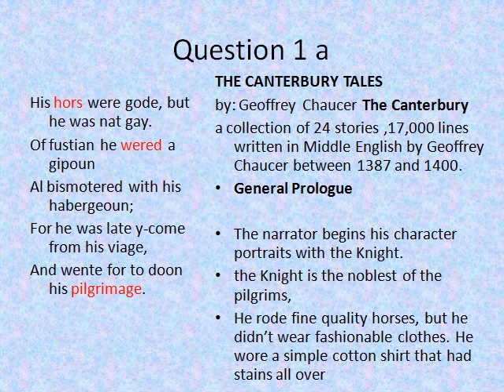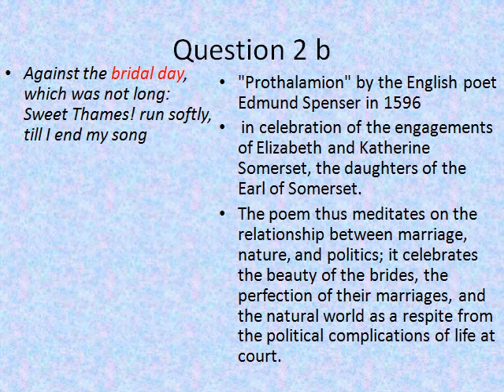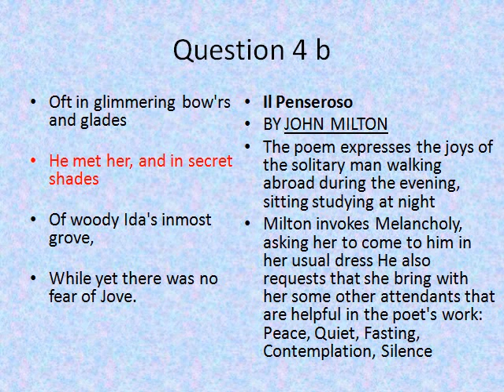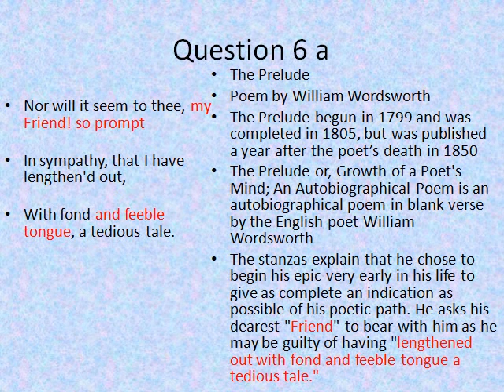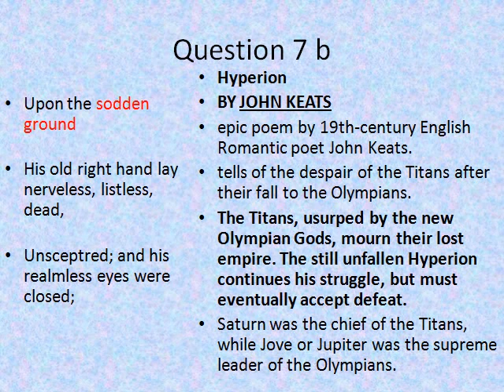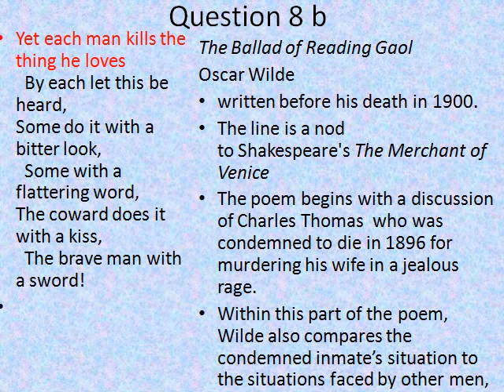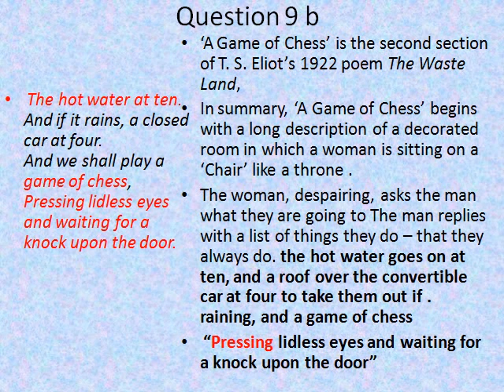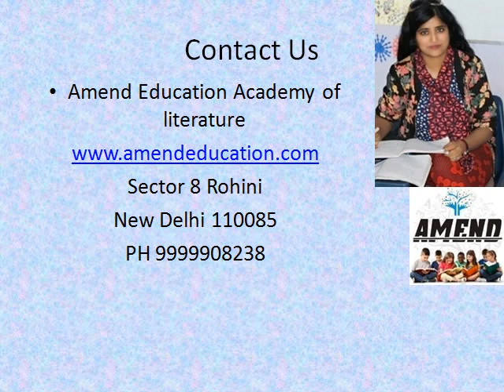What to write in RTC Question IGNOU MEG 01 MA ENGLISH How to answer BRITISH POETRY EXAM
This is a 22 Minute Analysis of 2019 June TEE British Poetry Question Paper Analysis
Best way to prepare and answer RTC for JUNE Ignou TEE. 2020 British Poetry MEG 01.

Important for December JUNE 2020 TEE
BRITISH POETRY PAPER PATTERN IGNOU Video lecture

Important Poems of MEG 1
1 The Nun's Priest's Tale By Chaucer
2 Epithalamion BY EDMUND SPENSER
3 Prothalamion BY EDMUND SPENSER
4 Amoretti: Sonnet 34 EdmundSpenser
5 Amoretti: Sonnet 67 Edmund Spenser
6 Amoretti: Sonnet 77 Edmund Spenser
7 A Valediction: Forbidding Mourning Poem by John Donne
8 Hymn to God, My God, in My Sickness BY JOHN DONNE
9 Holy Sonnets: Batter my heart, three-person'd God BY JOHN DONNE
10 The Flea BY JOHN DONNE
11 The Good-Morrow BY JOHN DONNE
12 Twicknam Garden by John Donne
13 The Canonization BY JOHN DONNE
14 The Garden BY ANDREW MARVELL
15 To His Coy Mistress BY ANDREW MARVELL
16 Il Penseroso BY JOHN MILTON
17 L'Allegro BY JOHN MILTON
18 Mac Flecknoe  BY JOHN DRYDEN
19 Alexander's Feast Dryden, John
20 Epistle to Dr. Arbuthnot BY ALEXANDER POPE
21 The Divine Image BY WILLIAM BLAKE
22 London BY WILLIAM BLAKE
23 The Lamb BY WILLIAM BLAKE
24 The Sick Rose BY WILLIAM BLAKE
25 The Tyger  Launch Audio in a New Window BY WILLIAM BLAKE
26 The Chimney Sweeper: When my mother died I was very young BY WILLIAM BLAKE
27 The Prelude Poem by William Wordsworth
28 Kubla Khan BY SAMUEL TAYLOR COLERIDGE
29 Dejection: An OdeBY SAMUEL TAYLOR COLERIDGE
30 The Triumph of LifePoem by Percy Bysshe Shelley
31 The Bishop Orders His Tomb at Saint Praxed's Church BY ROBERT BROWNING
32 Porphyria's Lover BY ROBERT BROWNING
33 Goblin Market BY CHRISTINA ROSSETTI
34 The Ballad of Reading Gaol Poem by Oscar Wilde
35 Adam's Curse BY WILLIAM BUTLER YEATS
36 Lapis Lazuli BY WILLIAM BUTLER YEATS
37 No Second Troy BY WILLIAM BUTLER YEATS
38 The Waste Land  BY T. S. ELIOT  I. The Burial of the Dead
39   The Waste Land BY T. S. ELIOT  II. A Game of Chess
40 The Waste Land BY T. S. ELIOT III. The Fire Sermon
41 The Waste Land BY T. S. ELIOT IV. Death by Water
42 The Waste Land BY T. S. ELIOT V. What the Thunder Said
43 Dylan Thomas' "And Death Shall Have No Dominion"
44 Church Going - Poem by Philip Larkin
45 The Colossus BY SYLVIA PLATH
46 Daddy BY SYLVIA PLATH
47 Lady Lazarus BY SYLVIA PLATH

JOIN AMEND EDUCATION ACADEMY FOR BEST RESULT IN ALL ENGLISH COMPETITIVE EXAMS NET/SET/JRF in English Literature, PAPER 1 AND PAPER 2

Join our batches now and get detailed notes and audio classes on all new and latest topics.

MEG 1 BRITISH POETRY RTC IMPORTANT EXTRACTS TEE EXAM IGNOU DECEMBER JUNE HOW TO IDENTIFY POEM & POETS IN BRITISH POETRY MEG 01

Channel to get video lectures and quiz about Important topics of UGC NET ENGLISH LITERATURE

ENGLISH UGC NET Coaching IGNOU DU SOL Rohini Delhi

How to identify RTC IGNOU MEG 01 British Poetry

MEG 01 BRITISH POETRY 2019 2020 Tips for EXAM AND  Assignment RTC Answer pattern IGNOU TEE